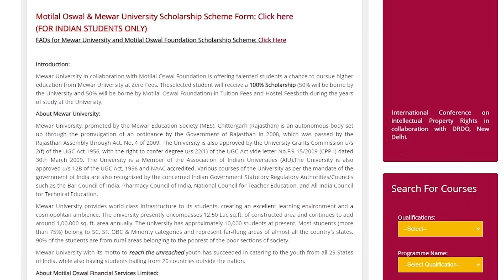Special Scholarship Scheme!! | Mewar University and Motilal Oswal Foundation | Rajasthan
Special Scholarship Scheme!!

With a vision to cater to future gems of our nation studying across the country in rural areas at the Jawahar Navodaya Vidyalayas, Kendriya Vidyalayas, Vidya Bharti, DAVs and other schools, a special scholarship scheme is introduced wherein 50% of the tuition & hostel fees (including registration fees, exam fees, mess charges etc.) will be borne by the University and the remaining 50% fees will be borne by the Motilal Oswal Foundation.

LAST DATE TO APPLY: 30th July 2024

Apply Now!